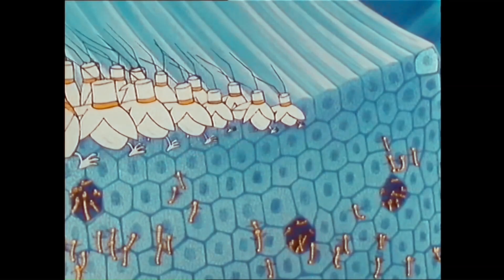Immune Guards eat Germs! (subs) edited HD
English - Español - Русский
===Sound design=== (with an overacting style) ==edited==
**Battle of the immune system of the human body with germs!*
**Batalla del sistema inmune del cuerpo humano con gérmenes!*
**Битва иммунной системы человеческого тела с микробами!*

Source: animation ''Il était une fois... la vie,'' produced by Albert Barillé and designed at the Procidis animation studios. Part of audio from the original Greek dubbing is included.